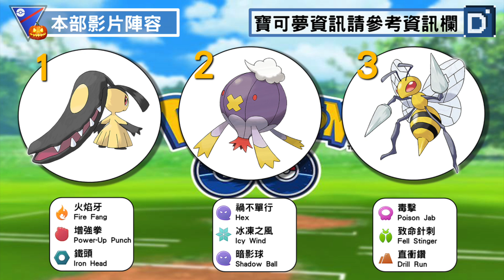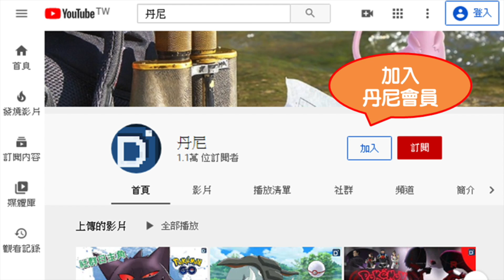大口咬咬「大嘴娃」直逼最高傷害！寶可夢超級萬聖盃對戰！【Pokemon GO】